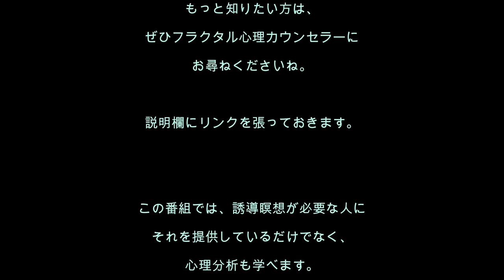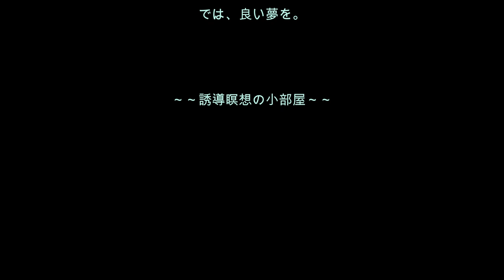心理分析を学ぶ38／人見知りを直したい！ なぜ人見知りするの？ がわかる誘導瞑想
[誘導瞑想No.38]人見知りでお困りのかた、この誘導瞑想を聴いて、人見知りを直しましょう。もし、お子さんが人見知りで困っているかたは、ご自分が聴くことで、子どもに伝わり、直っていきますよ。試してくださいね。